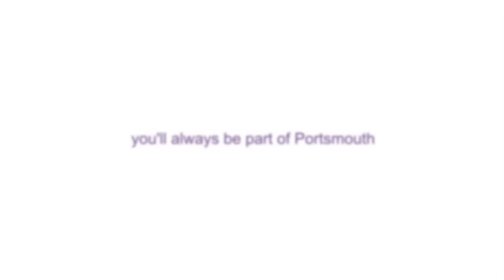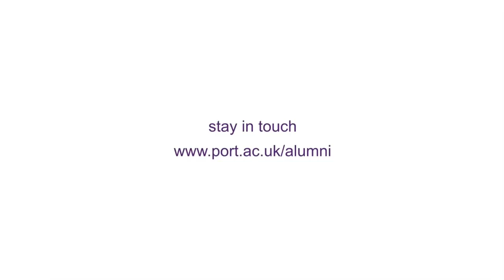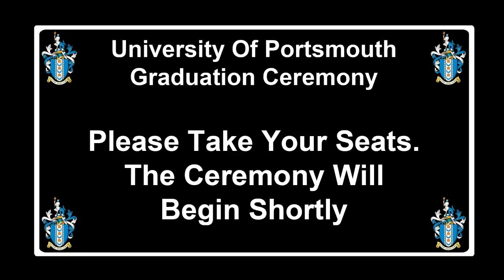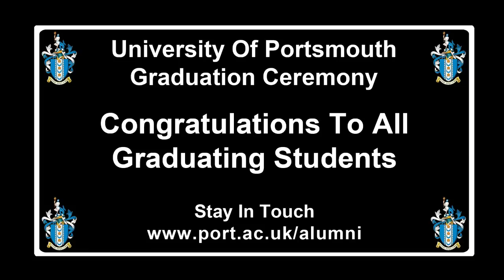Graduation 2014 School of Art and Design School of Creative Arts, Film and Media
School of Art and Design
School of Creative Arts, Film and Media